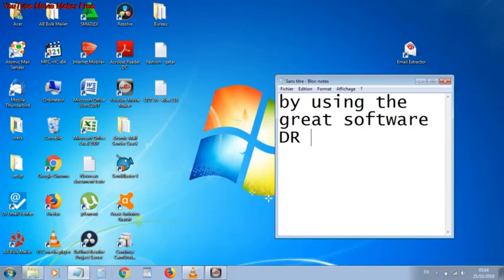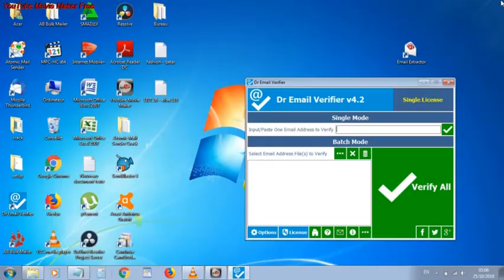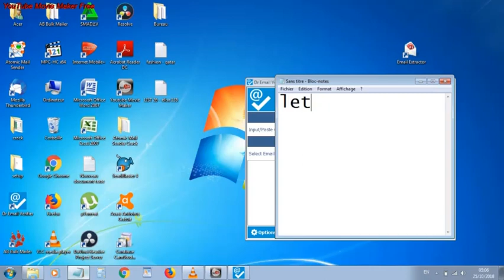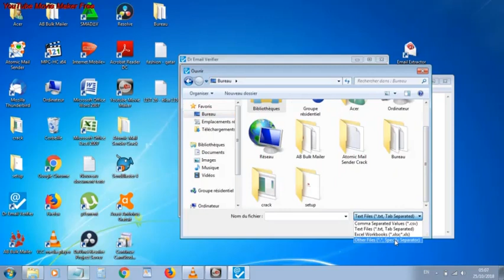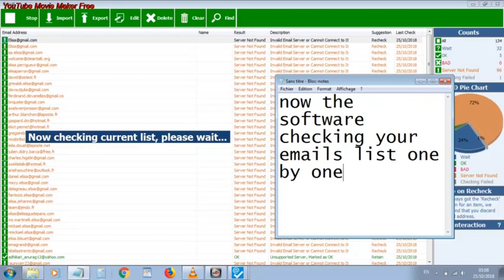The Best Free Bulk Email Verifier Full software Verify 100k+ Emails -Tutorials - PART 1/3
Dr Email Verifier

It's the best bulk email verifier of 2018.

you can verify as many emails as you want. It has built-in SMTP server and you are going to verify your emails with free SMTP server. It also verifies Gmail and yahoo emails. None of the other software verifies Gmail emails.

Dr Email Verifier
online email verifier
bulk verifier
super email verifier
email verifier download
how to verify email addresses
verify email addresses online